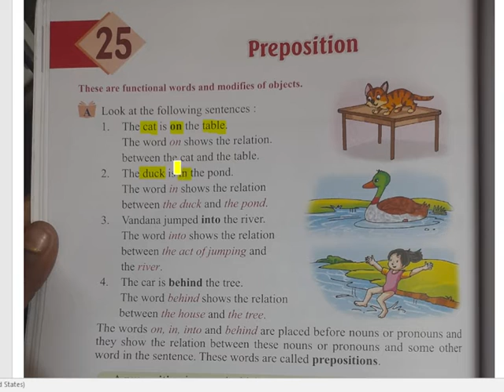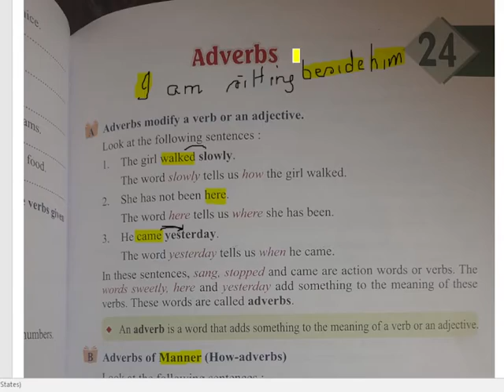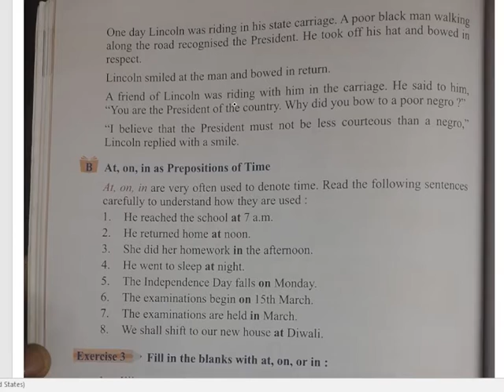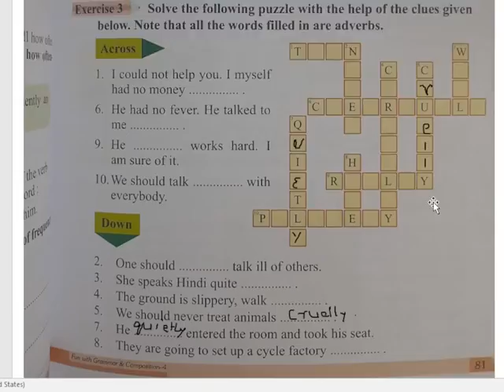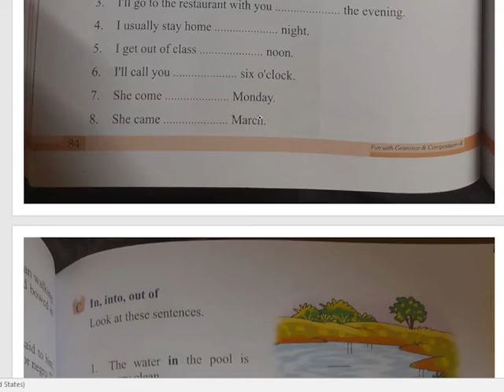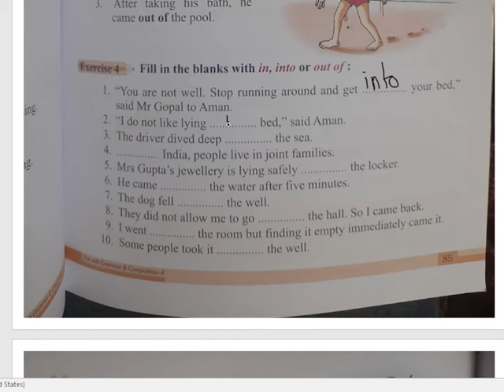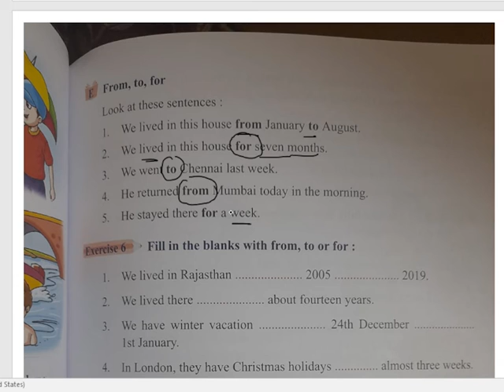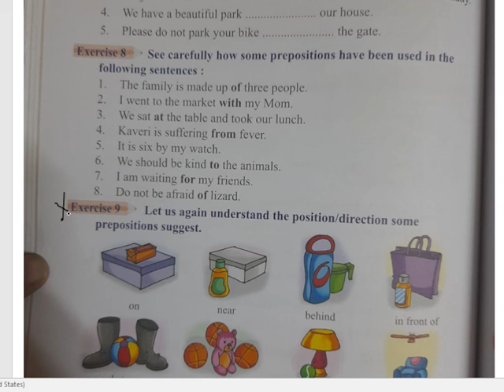CLASS IV ENG GRAM CH 25